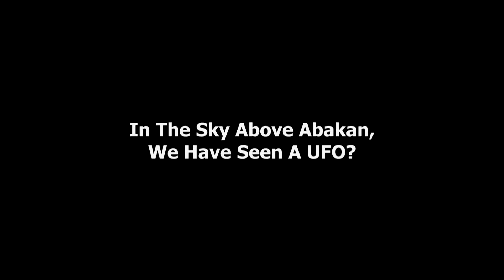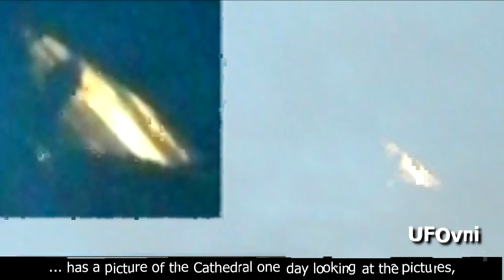In The Sky Above Abakan Russia, We Have Seen A UFO July 5, 2013 HD 1080p